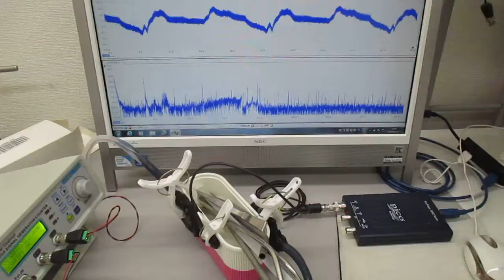超音波の相互作用をコントロールする超音波制御実験